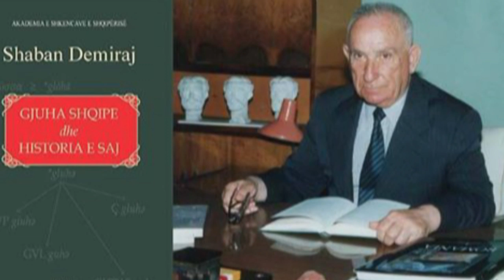NDAHET NGA JETA SHABAN DEMIRAJ